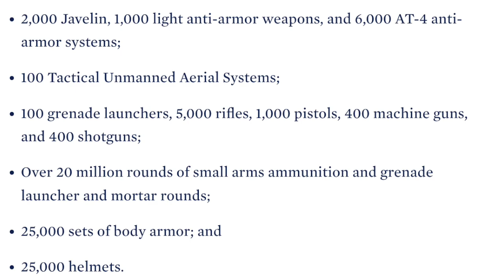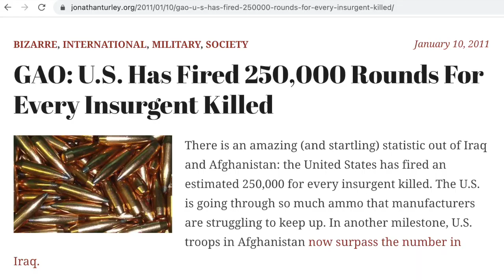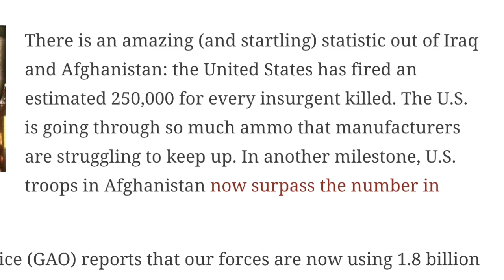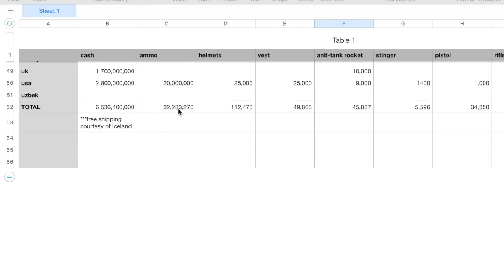How much Ammo does Ukraine need?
There has been non-stop discussion about sending military supplies to Ukraine, but it begs the question, is the aid we are sending sufficient?

To answer we explore how much ammo, or how many bullets an army of similar size to Ukraine's uses in an average day at war.